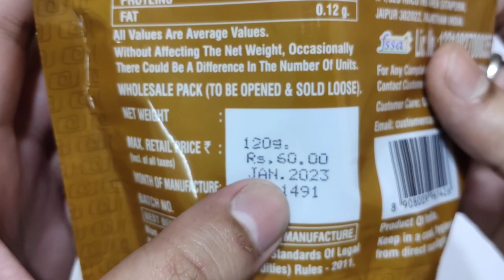Tufy Imli Candy 😋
Hello friends,

About this video- In this video we show you Tufy Imli Candy or Imli Goli.